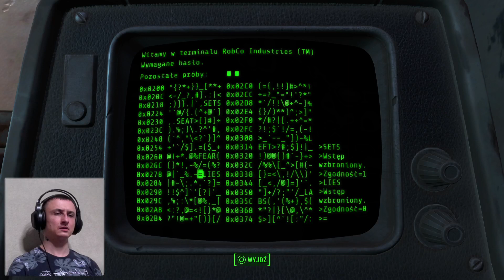Fallout 4 Next Gen Update First Playthrough | Live Stream 9 | Hard PS5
Timecodes
00:00:00 - Timer.
00:00:01 - Setup. Preparing for the Stream.
00:07:50 - Taking Independence. The Castle.
02:13:10 - Curtain Call. Trinity Tower.

Fallout 4 is an action role-playing game developed by Bethesda Game Studios and published by Bethesda Softworks. The game is set within an open-world post-apocalyptic environment encompassing the city of Boston and the surrounding Massachusetts region known as "The Commonwealth".

The main story takes place in the year 2287, 10 years after the events of Fallout 3 and 210 years after "The Great War", which caused catastrophic nuclear devastation. The player assumes control of a character referred to as the "Sole Survivor", who emerges from a long-term cryogenic stasis in Vault 111, an underground nuclear fallout shelter. After witnessing the murder of their spouse and the kidnapping of their son, the Sole Survivor ventures out into the Commonwealth to search for their missing child. The player explores the game's dilapidated world, completes various quests, helps out various factions, and acquires experience points to level up and increase their character's abilities.

🎮 I'm playing the game on the Hard difficulty.